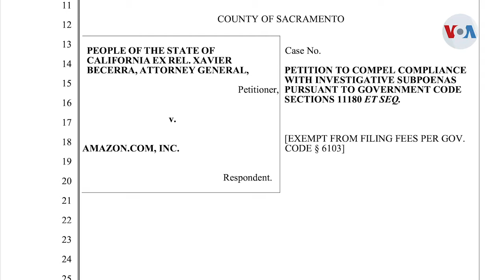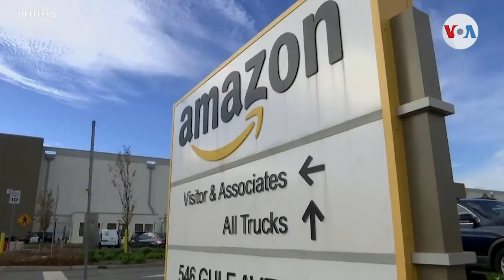California toma acción legal contra Amazon en investigación laboral sobre exposición a COVID-19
Alegando que no ha estado haciendo lo suficiente para proteger la salud de sus empleados durante la pandemia, el procurador general de California anunció acción legal contra Amazon, el gigante de comercio electrónico estadounidense, que también tiene centros de distribución en Europa y Latinoamérica.  Informa Verónica Villafañe, desde Los Ángeles.

¡Visítenos!